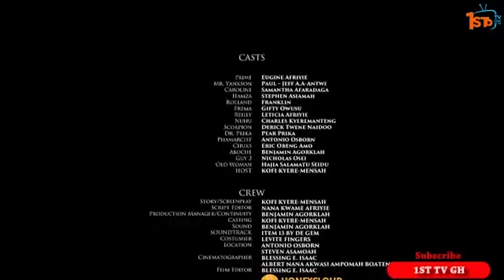ABUSED Episode 6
Watch the continuation of the Abused movie.